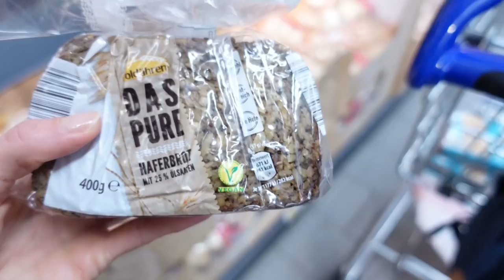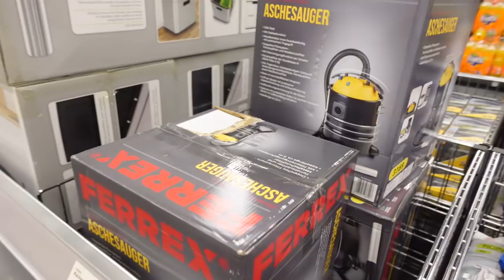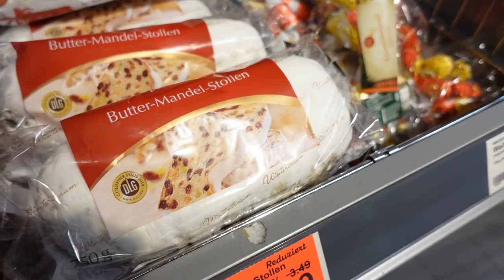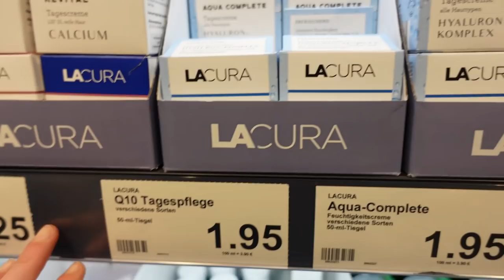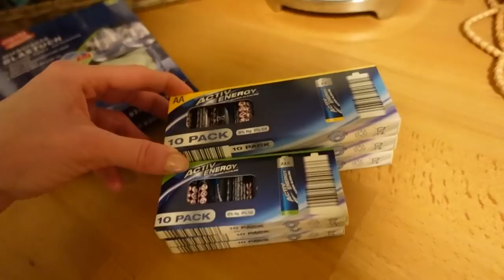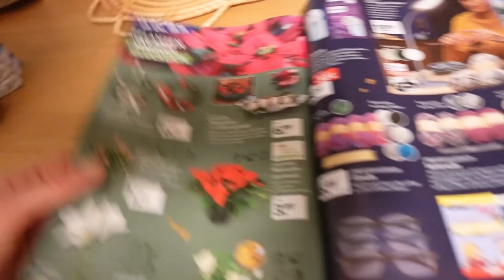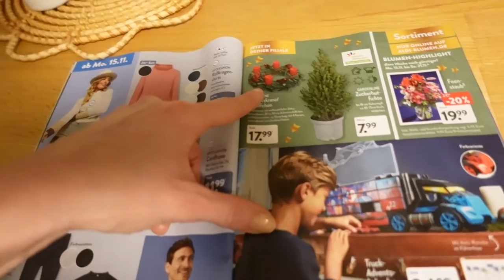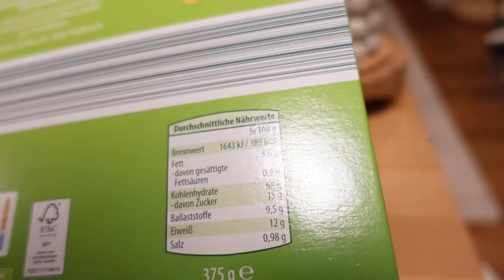ALDI XXL-WOCHENEINKAUF VOM 10.11.21 (LIVE) Vlog 🌸 marieland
Unsere Ausrüstung
► Kameras:
► Stative:
► Beleuchtung:
Studio Leuchten 5500K
► Videobearbeitung:
Magix Video Deluxe 2017